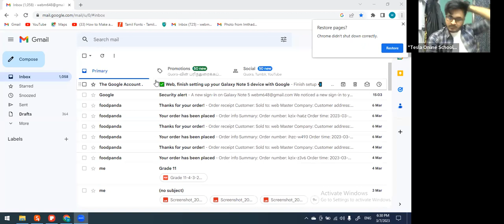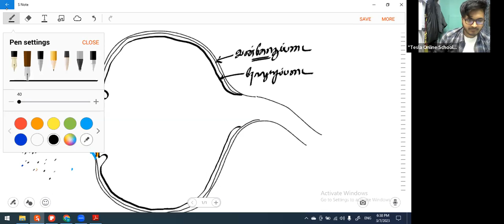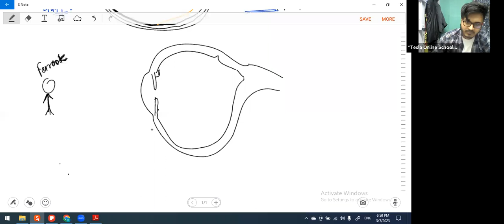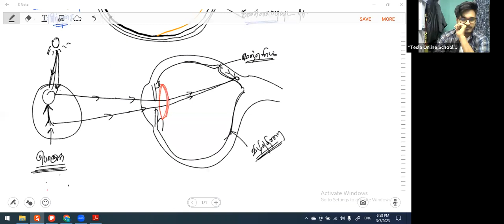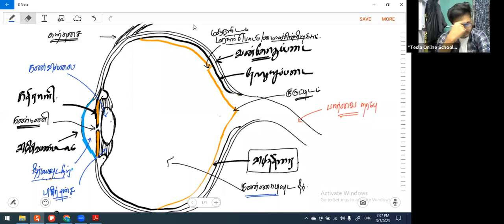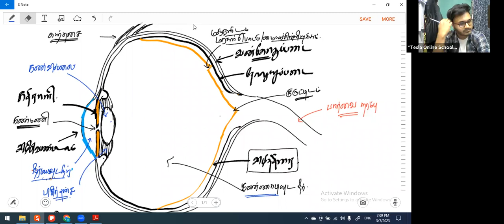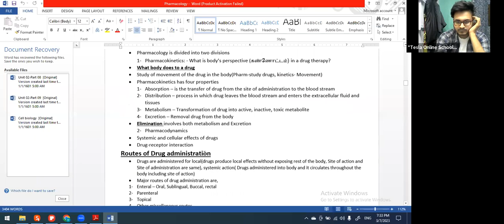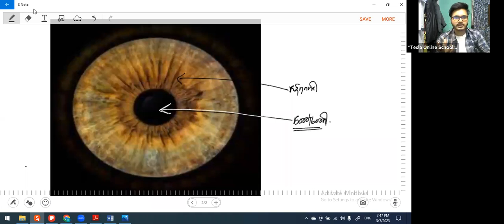Mar 7 Sc 9 Revision 2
இந்த WhatsApp community group இணைக்க பட்டுள்ள ஒருவருடைய phone No மற்றவருக்கு தெரியா
Share the above links with any of your friends to Join our common group.
 for our Important Messages

Islam, Science, Maths, Tamil, History  and English for Grade 10 & 11
etc